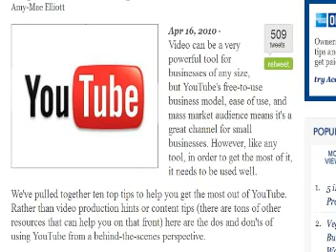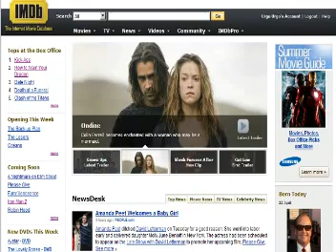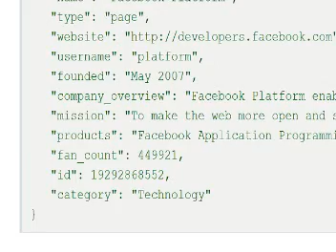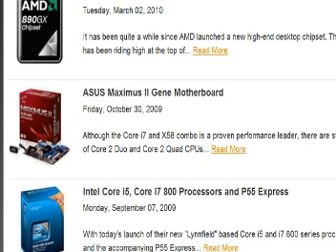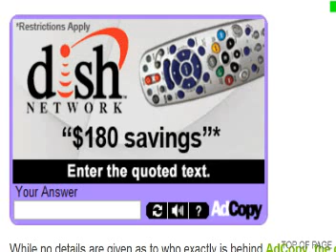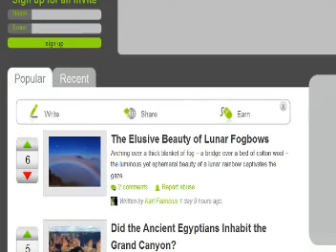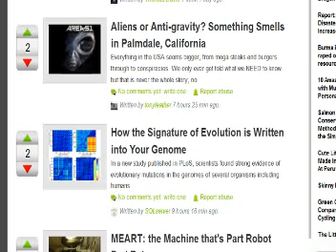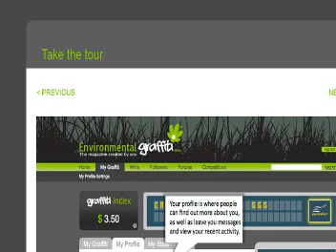Do you LIKE green? (Social Blade Ep 38)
Topics Covered

How to use YouTube effectively to promote yourself & your business

F8 Conference: Facebook will make the Internet more Social

Do we like all this liking?

Explaining Facebook Open Graph Protocols

Explaining Facebook's Open Graph API

Please Type CAPTCHA Ads Are Coming

8 Social Media Strategies to Engage Multicultural Consumers

Guest: Ritu Pant - Social Media Director - Environmental Graffiti